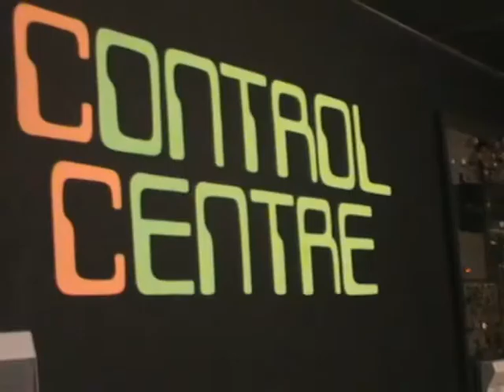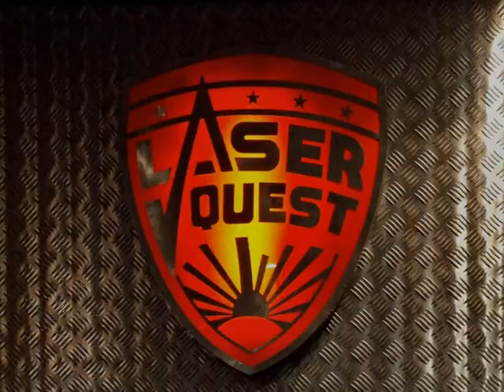Heathlands short film - Space pirates vs The alien's in the Crystal Maze